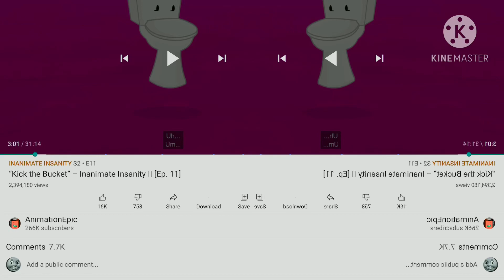Mr Phone No in Low Voice